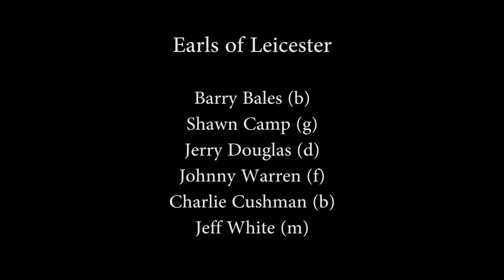Earls of Leicester 2019 Don't Let Your Deal Go Down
The Earls of Leicester performing Don't Let Your Deal Go Down (trad) at Four Corners Folk Festival in Pagosa Springs, Colorado  2019 September 1